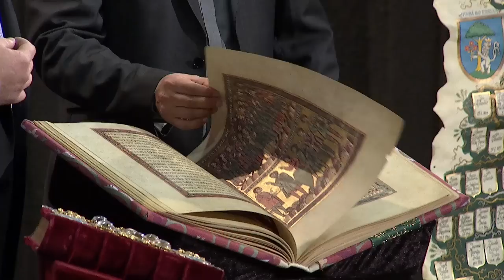Co jste neviděli v Show Jana Krause 25. 2. 2015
Hosté: Simona Krainová, Matěj a Kryštof Hádkovi a Tomáš Žilinčár.

0:00 – Simona Krainová (modelka, herečka)
0:45 – Kryštof Hádek, Matěj Hádek (herci)
14:48 – Tomáš Žilinčár (tvůrce věrných uměleckých kopií starých tisků, rukopisů, inkunábulí a různých vzácných listin)

SledujSJK! na PrimaTV

Veřejné natáčení proběhlo v pražském divadle Archa v úterý dne 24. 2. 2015 od půl osmé večer.

👉 PODPOŘTE EMILA! 😉